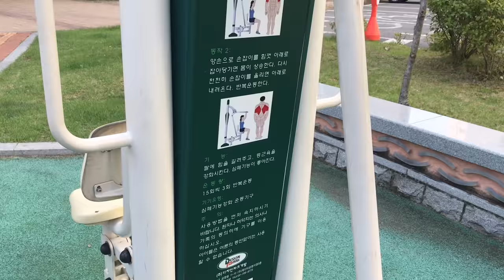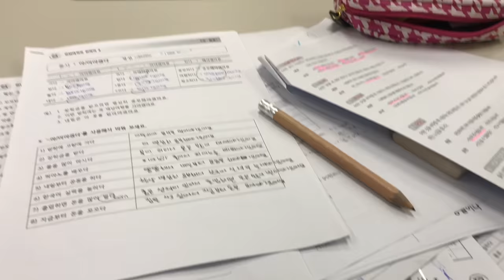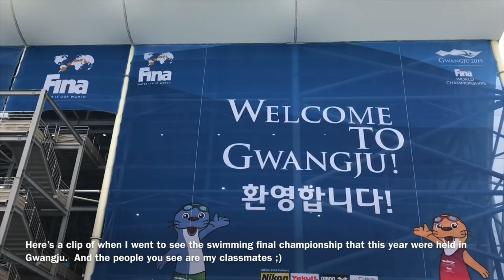STUDENT MORNING ROUTINE IN KOREA (video in Hindi)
Hellowwww~ long time no see!!
Finally I’m back from India and enjoying my new semester at the Chonnam National University & work~
I missed you a lot guys and I hope you can enjoy this video and give me more suggestions~